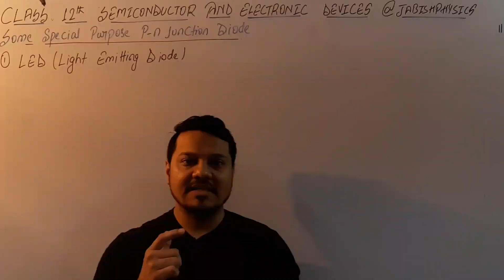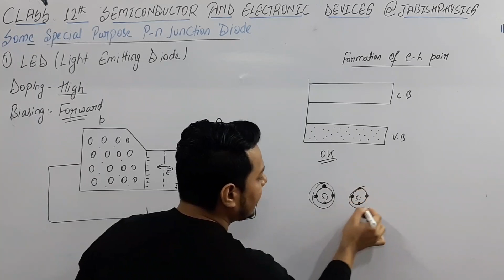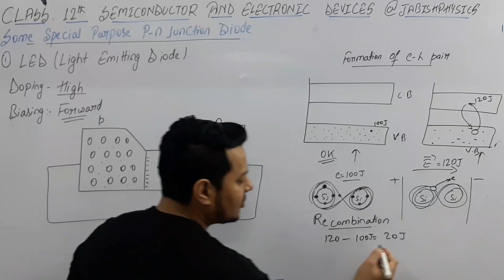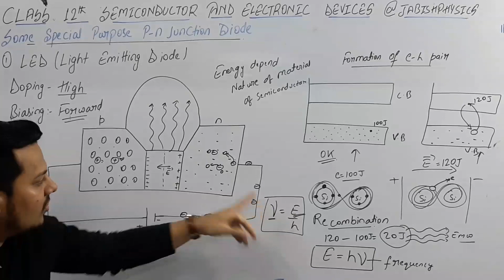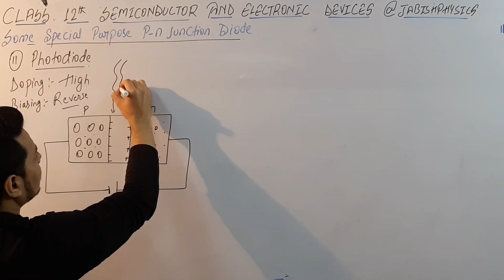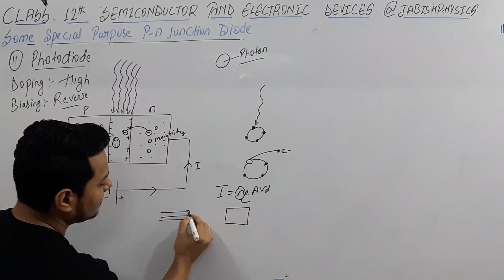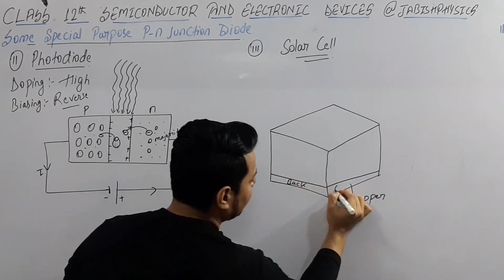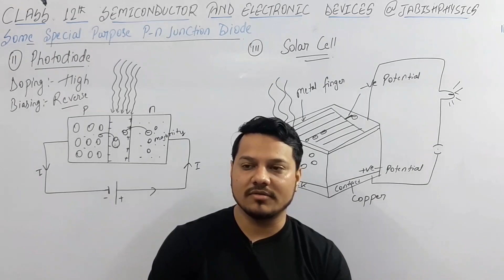LED | SOLAR CELL | PHOTODIODE | LEC 05 | CLASS 12TH | CH 14 | NEET JEE CLASS 12TH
Hi ..Guysss. JABISH PHYSICS k is video me JABISH SIR ne Bahut hi behtreen tarike se Class 12th k FOURTEENTH chapter jo h SEMICONDUCTOR AND ELECTRONIC DEVICE JISME HUM SAMJHENGE SOME SPECIAL PURPOSES OF P N JUCTION DIODE ,WHICH IS, LED , PHOTODIODE , SOLAR CELL || NEET JEE CLASS 12TH guysss... class 12th walo k liye ye bahut hi zabardast lecture h ise zarur dekhe or share kre or haaa .subscribe krna na bhoole...

Class lecture on LED | SOLAR CELL | PHOTODIODE | LEC 05 | CLASS 12TH | CH 14 | NEET JEE CLASS 12TH Hindi  by Jabish Sir at JABISH PHYSICS

@Jabish Physics